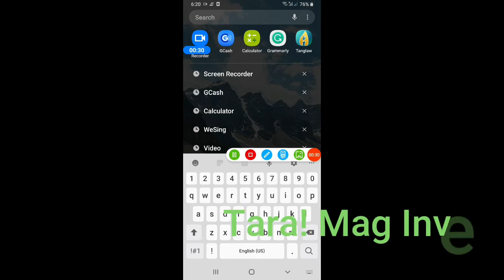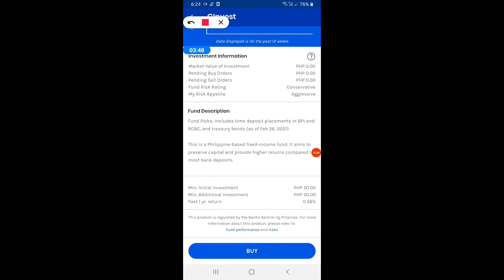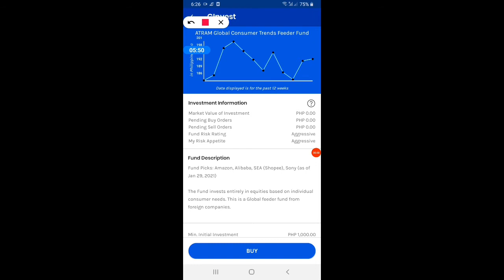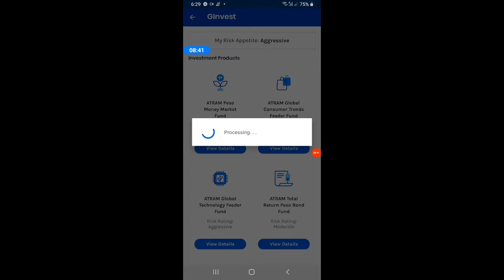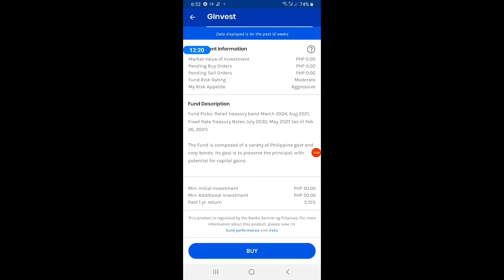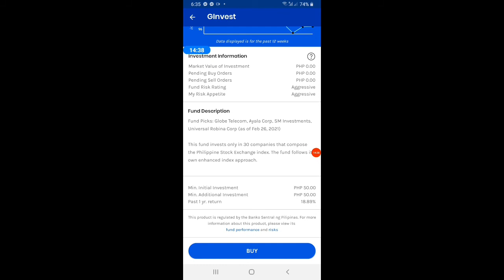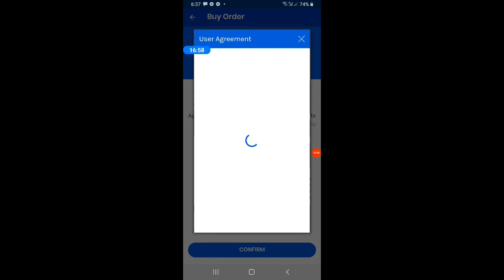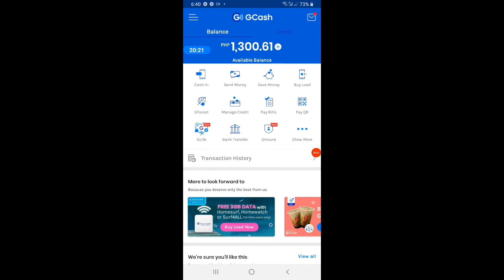How to Invest in GCASH ( GINVEST)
Investing is so affordable using GCash ( GINVEST ). See this video tutorial.